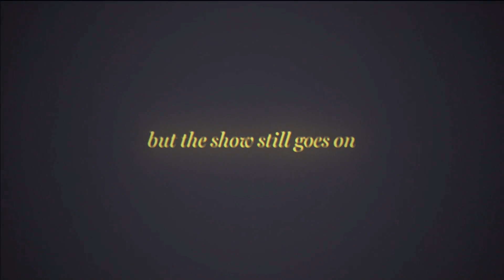Cinematic Vintage Trailer for After Effects 2024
This is a template designed for creating cinematic and vintage trailers for movies,  horrors,  documentaries or any other type of production. It includes LUTS, Transitions, Text animation that convey a retro vibe.

Template Features:

Full HD
No plugins required
24 Video or Photo Holders
14 Text holders
8 Scene
Modular Structure
Well organized
Tutorial Included
Video, Photo and music track are not included